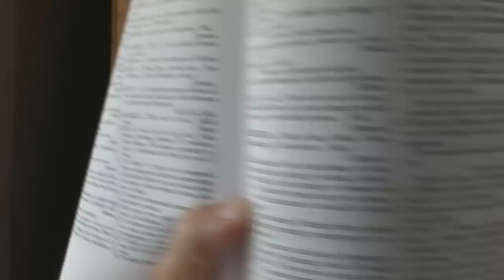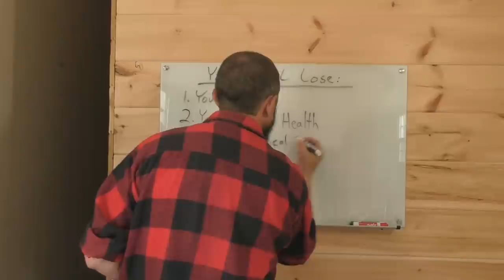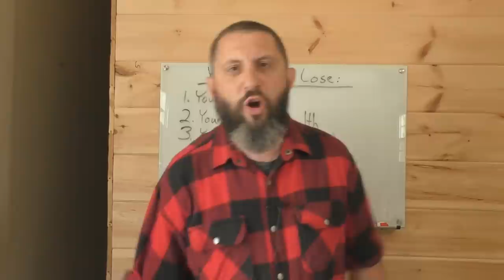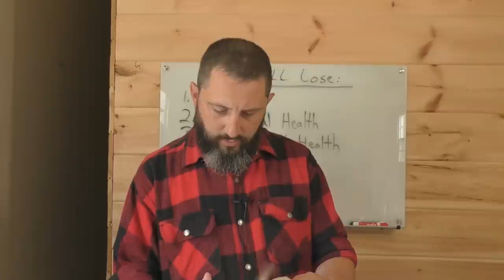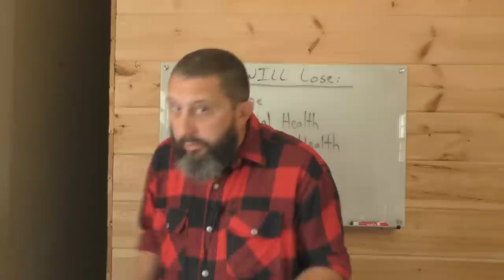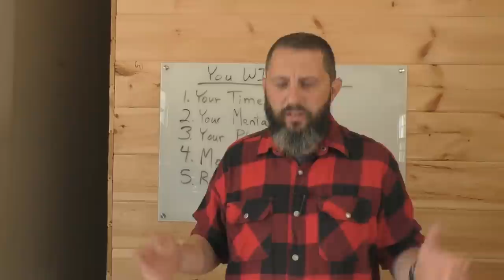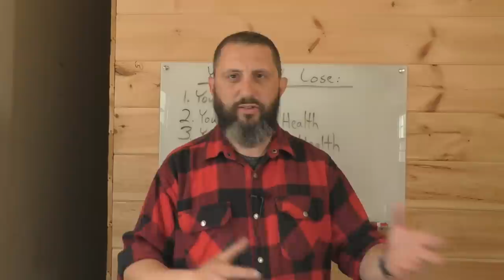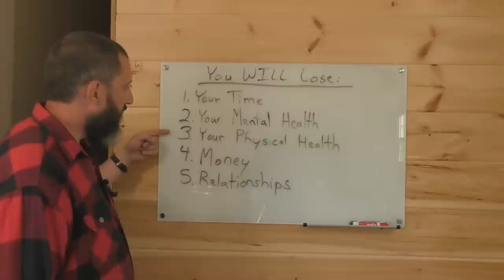Why LOSERS Play Video Games!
There are 5 things that you will lose EVERY time you play video games:
1. Your time
2. Your mental health
3. Your physical health
4. Your money
5. Your relationships